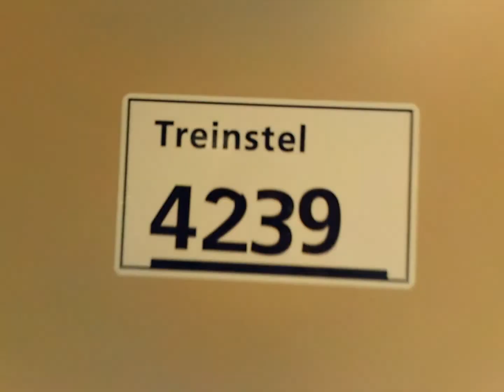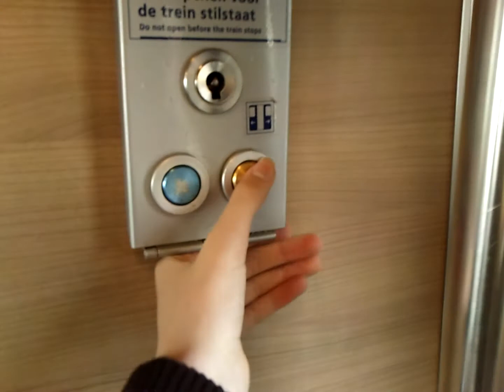Going out of ICMm 4239 + 4019 @ Railroad Station Enkhuizen